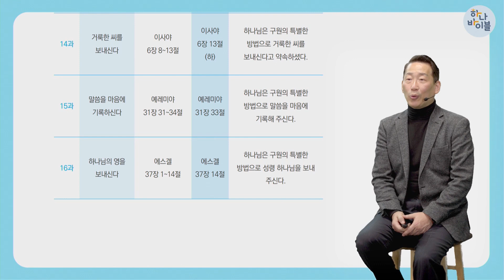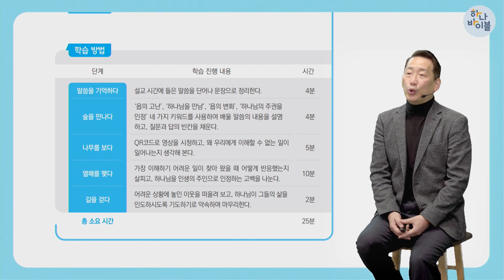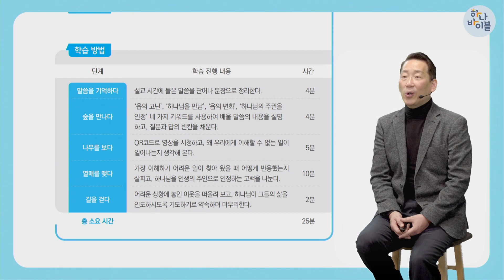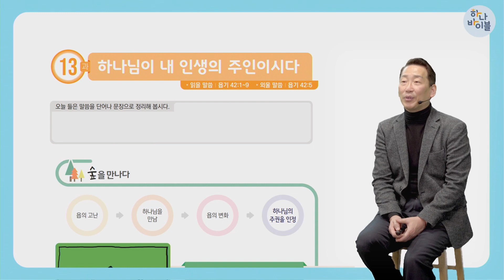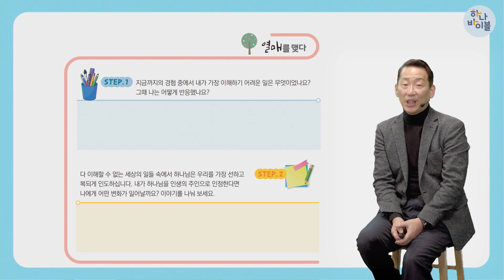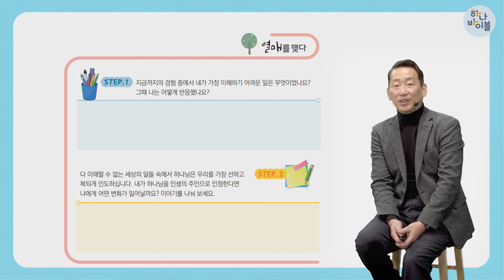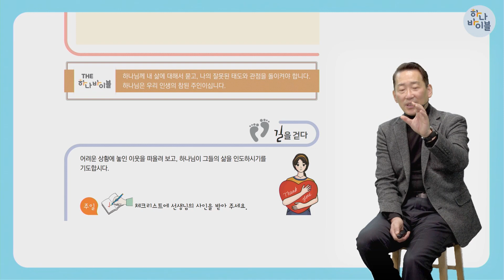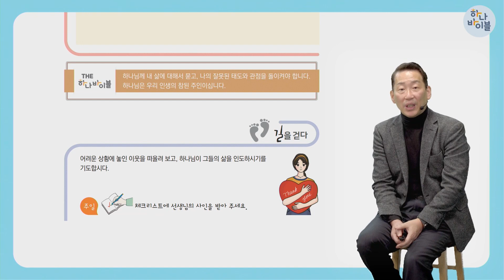4단원 13과 청소년부 교사교육 영상 - 2과정 1학기 하나바이블